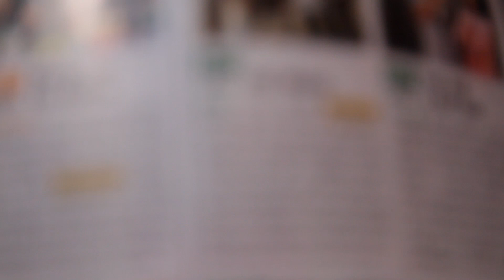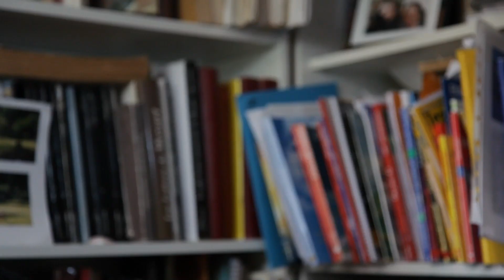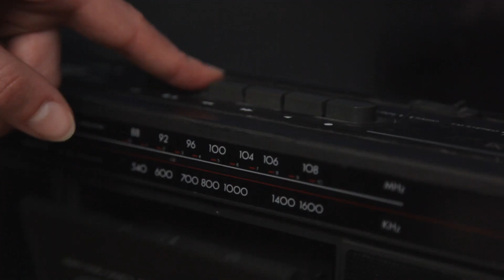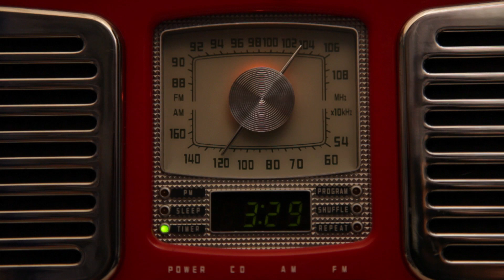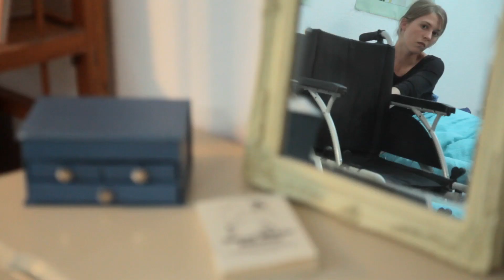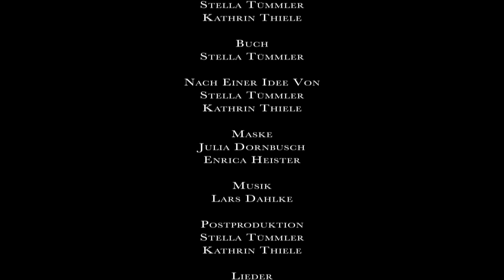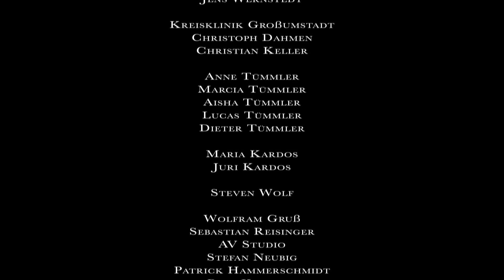Blaue Stunde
Kurzfilm (2011) Hochschule Darmstadt

Stella Tümmler (Buch/Regie/Schnitt)
Kathrin Thiele (Kamera/Schnitt)
Lars Dahlke (Musik)
Aisha Tümmler (Musik)

Darsteller: Doris Schefer, Swantje Maue, Nora Jokhosha, Brigitte Korn, Karin Flaake, Lothar Rien